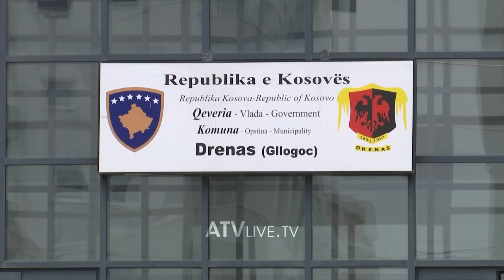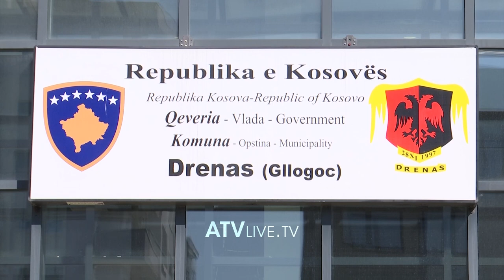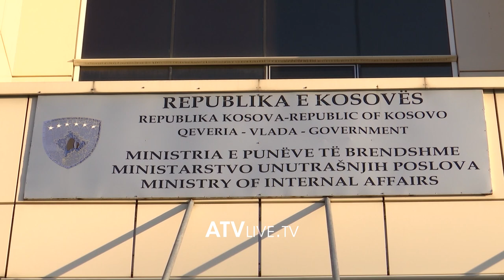Ramiz Lladrovci e punëson nipin në komunë